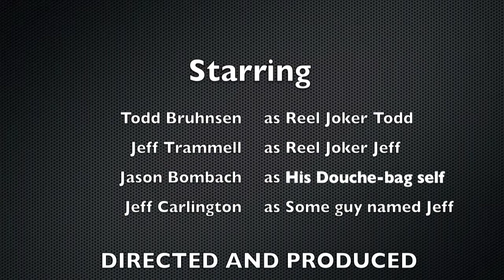Reel Joker Chronicles- H2OMG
This is it! The second episode of Reel Joker Chronicles.